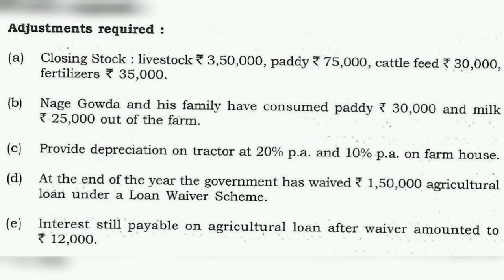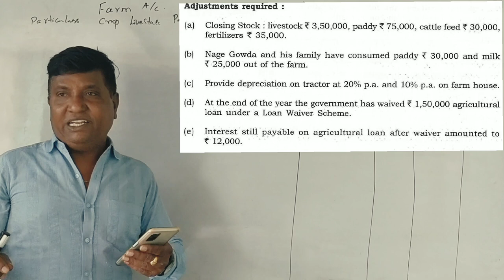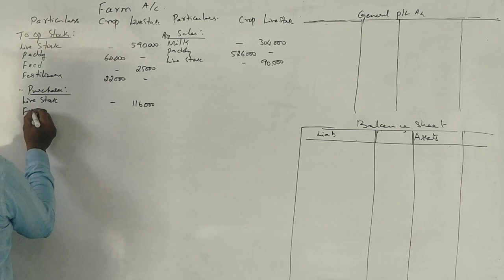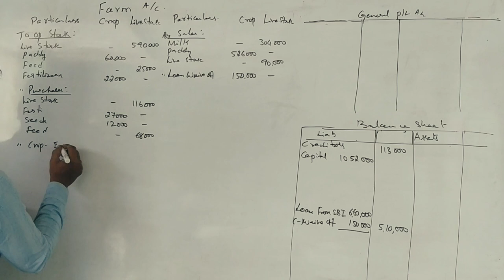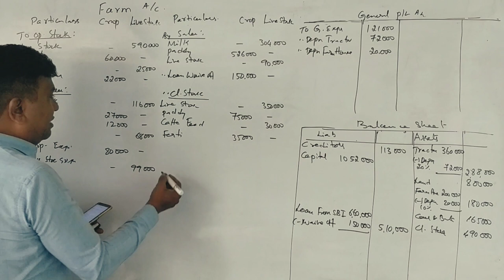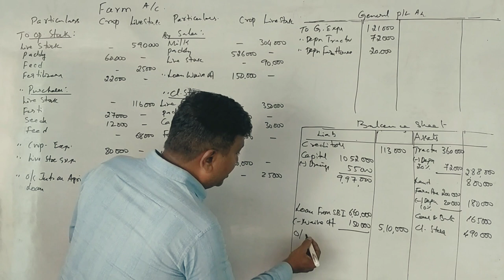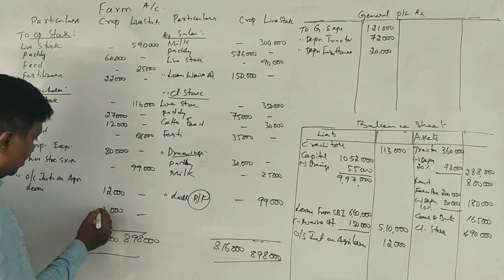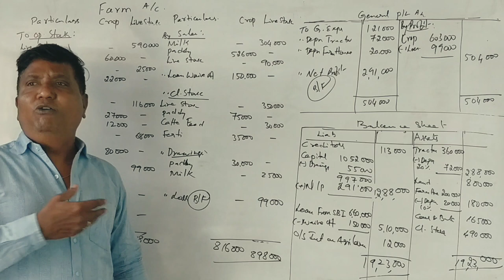Advanced Accounting - FARM ACCOUNTING in Kannada PART 2 B.Com 2019 QP 14 Marks (By Srinath Sir)